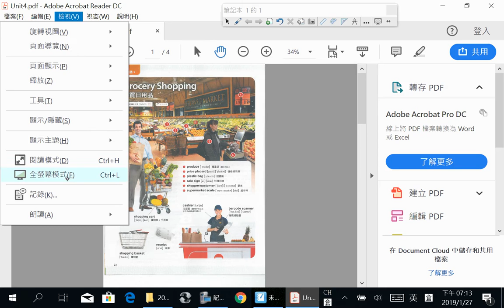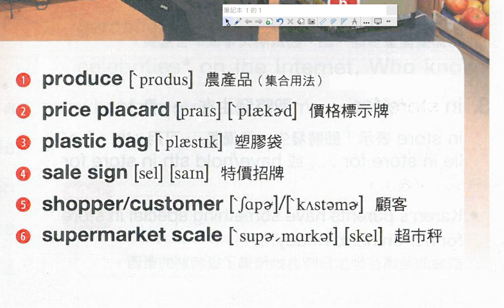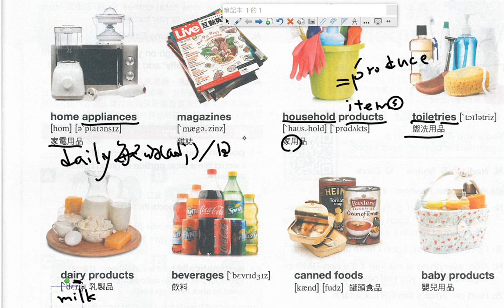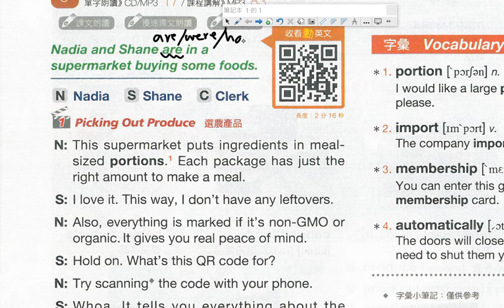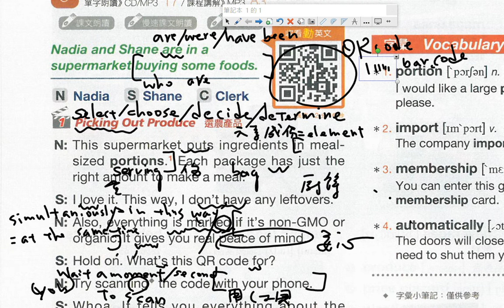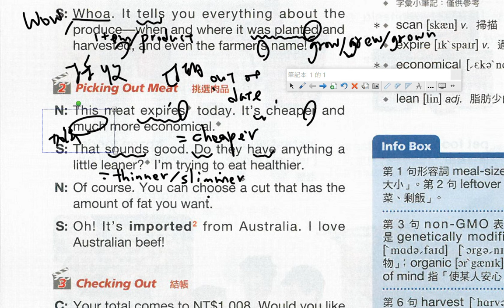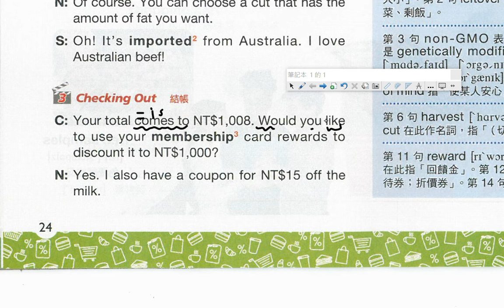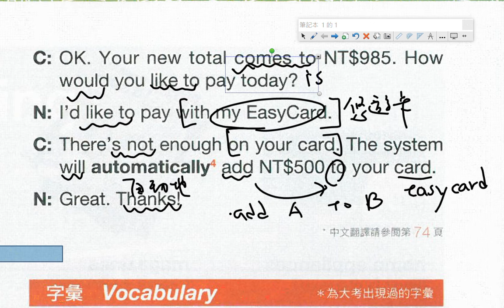January27 2018中級1月Unit4